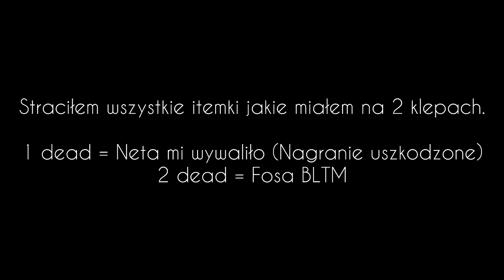#9 Arivi.pl - Jak stracić wszystkie itemki na 2 klepach?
●●●● Rozwiń opis! ●●●●

Siema tutaj lolly i mam dla was odcinek z serwera arivi.pl. Jest to początek tej edycji, mam zamiar publikować filmy codziennie aż nie stwierdzę że edycja padła. W tym odcinku znajdziesz takie momenty jak: Zakładanie gildii, klepa z typkiem z gildii VOLT + klepa z gildią [NOLS] Zostaw łapkę jak możesz bo to bardzo motywuję do dalszej pracy dla was! ;)

Damy radę wbić 30Like?
Spodobał ci się film? Nie zapomnij go ocenić to motywuje ;)

➥ TXT: Rudsona

Category
Gaming

[Tagi znikną po przekroczeniu 1000 widzów]